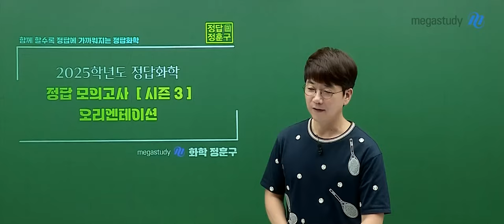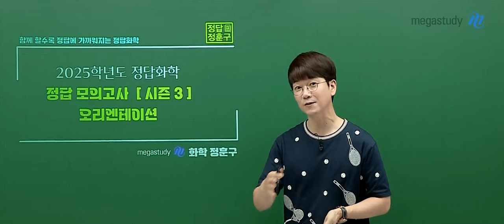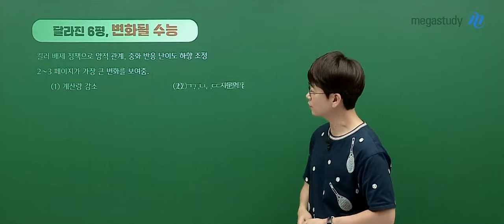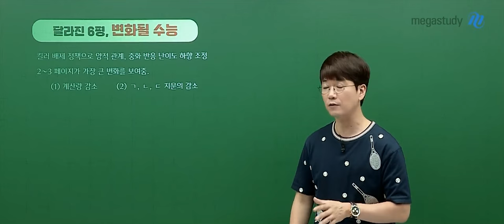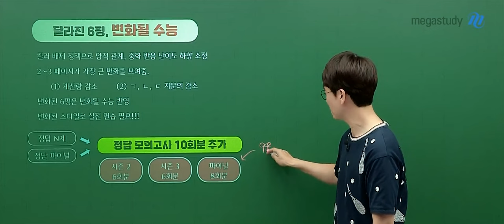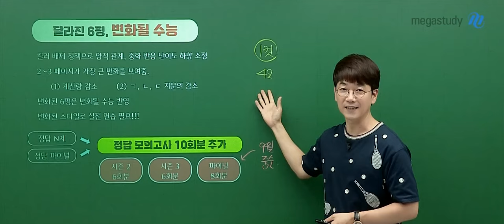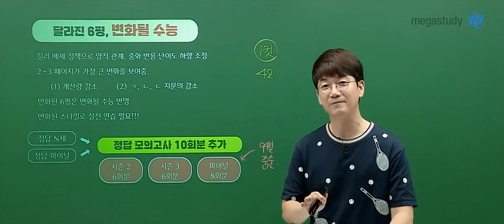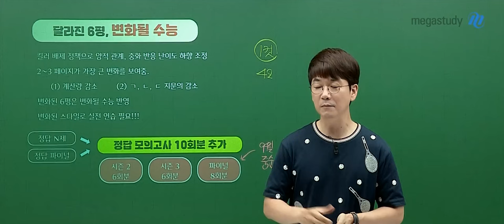[메가스터디] 화학 정훈구쌤 - 2025 화학I 정훈구 정답 모의고사 ‹시즌3› OT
화학 정훈구 선생님의 2025 화학I 정훈구 정답 모의고사 ‹시즌3› OT 영상입니다.